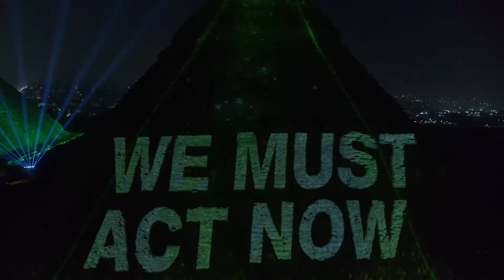Arranca la COP27 con un acuerdo para la negociación de compensaciones por daños climáticos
Arranca la 27.ª Conferencia sobre Cambio Climático de Naciones Unidas (COP27) en Egipto. Lo ha hecho con un acuerdo para abrir la negociación de compensaciones económicas por eventos meteorológicos extraordinarios. Es una buena noticia para comenzar el evento, que durará dos semanas, pero tanto el presidente saliente de la COP como el nuevo han reconocido que queda mucho por hacer. (Fuente: COP27)